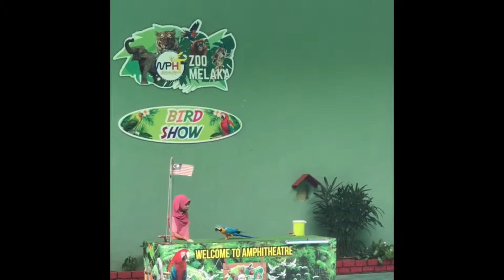Bird Show at Zoo Melaka